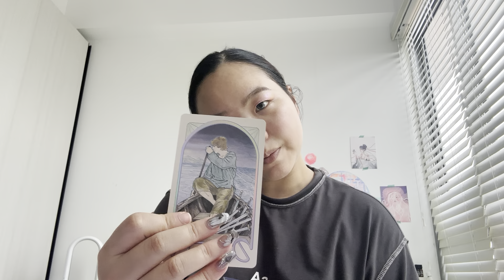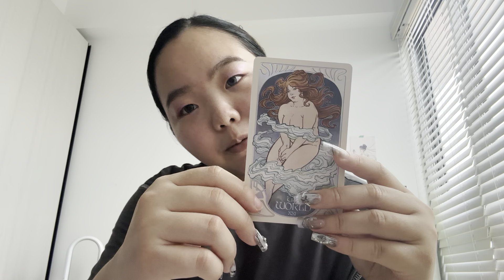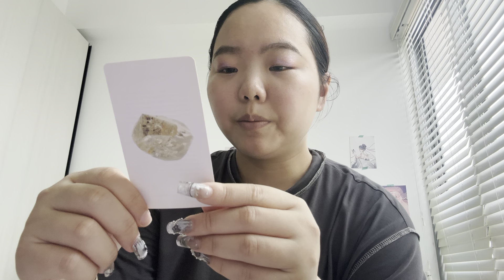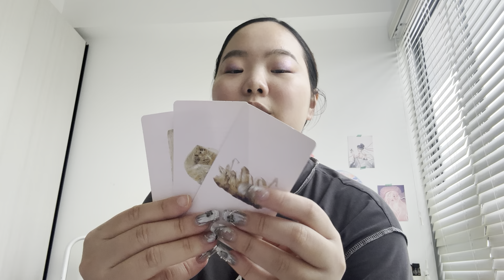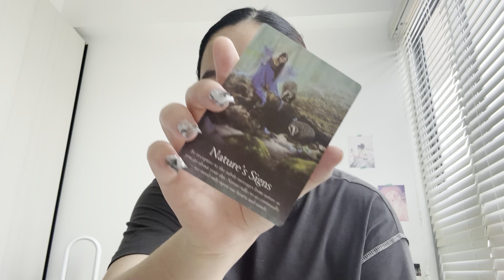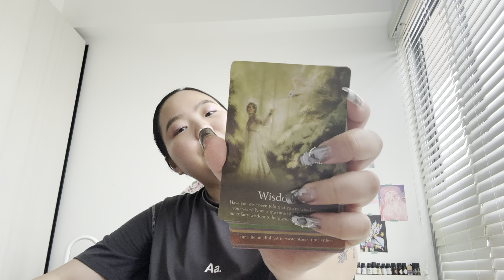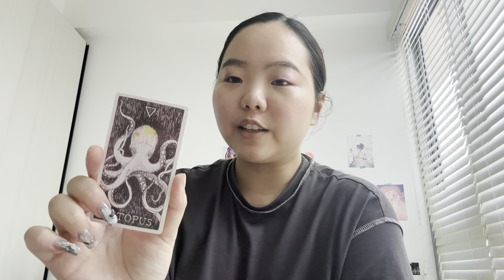a message to light workers and healers | cleansing our auras & setting energetic boundaries